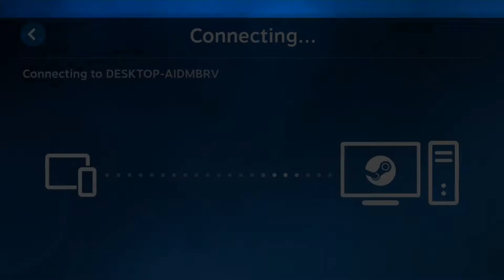GPD XD Android 8.1: PC Steam Link - Blur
I would greatly appreciate if you could take a moment to check out my exciting new YouTube Channel Android 8.1: PC Steam Link - Blur on GPD XD